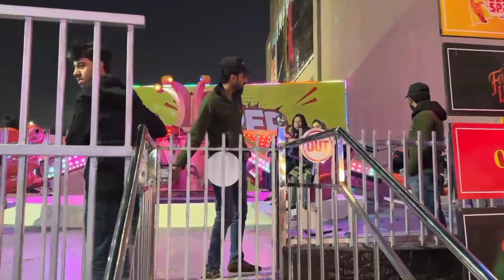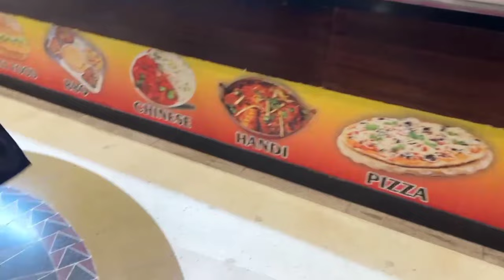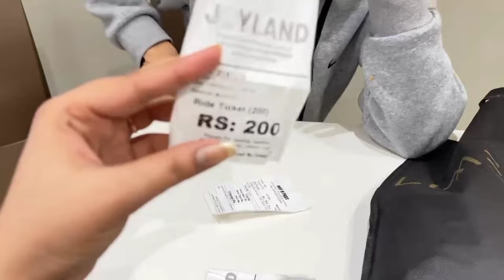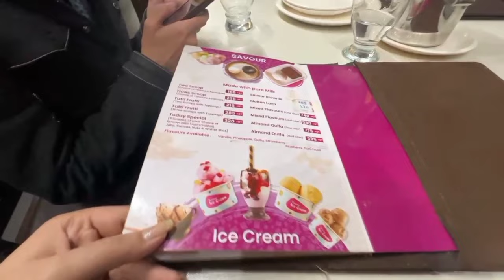love story kahan se start hue raz bata diya ❤️Experience thrilling rides at joyland Lahore📍 | part2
Mazy ki rides thi finally heres the vlog 🫀

Do tell me vlog kesa lga in comment section